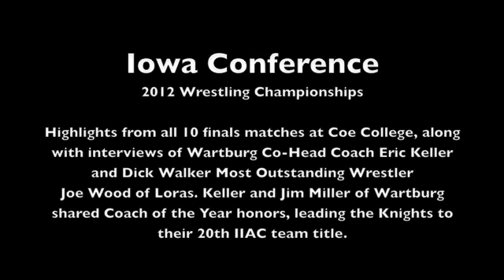2012 Iowa Conference Wrestling Championships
Video highlights of all 10 finals matches. Interviews with Dick Walker Most Outstanding Wrestler Joe Wood of Loras and Wartburg Co-Head Coach Eric Keller. Keller shared the Coach of the Year award with Knights Co-Head Coach Jim Miller.